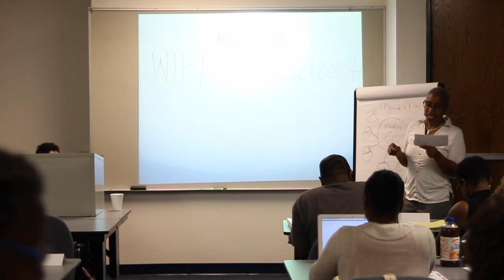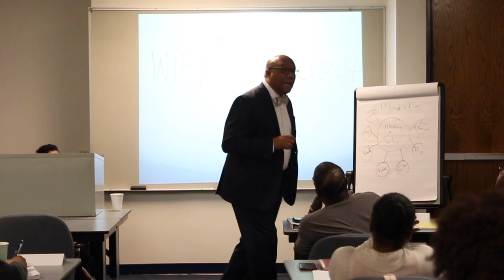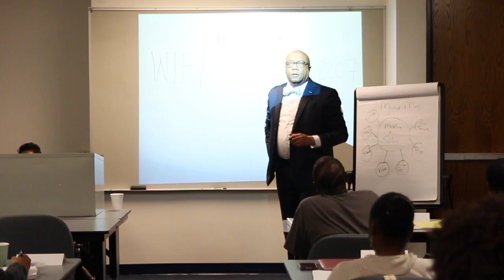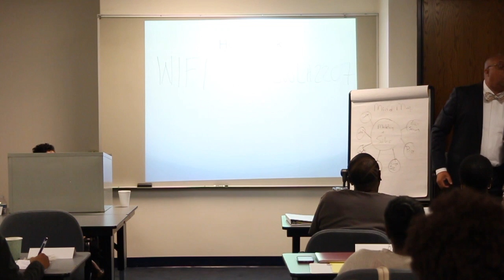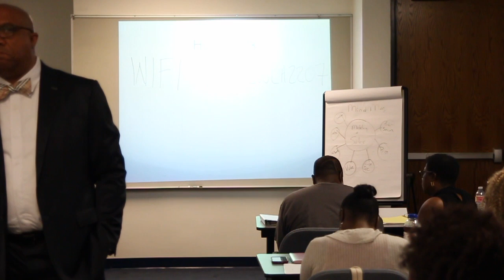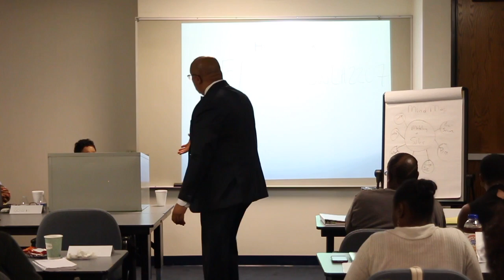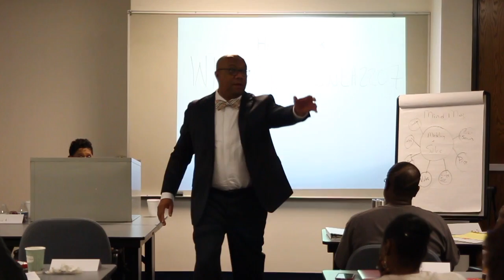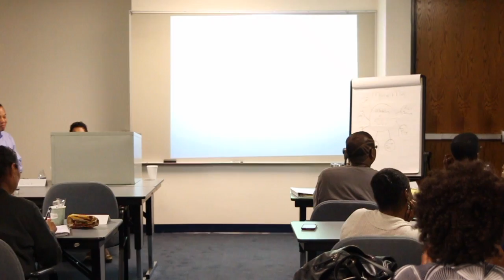Banker Session with Frank Robinson